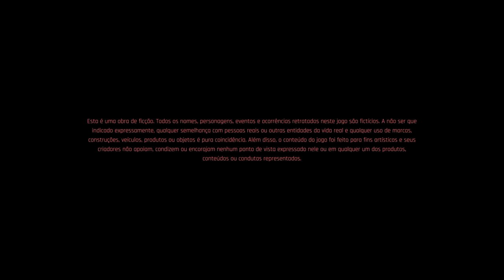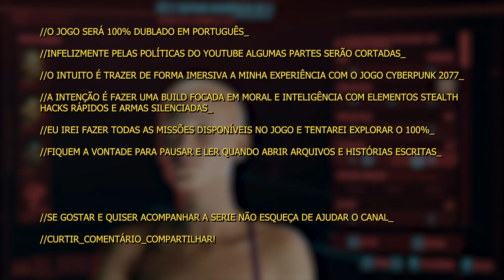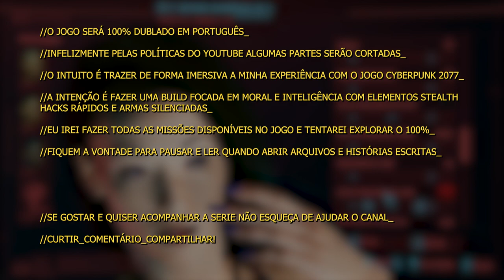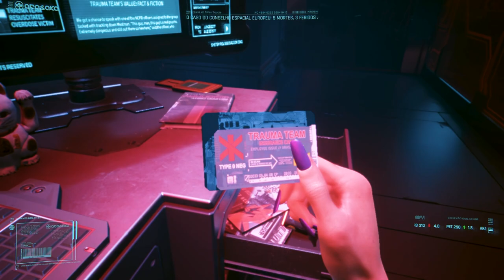CYBERPUNK 2077 // #001 - INTRODUÇÃO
Salve!

//Cyberpunk 2077 é um jogo RPG de mundo aberto ambientado em Night City, uma cidade futurista onde controlamos "V", o gameplay será focado em exploração total possível do titulo com elementos de Stealth, Hacks Rapidos e armas silenciadas_

//Sugestões são muito bem vindas e agradeço se puderem evitar spoilers_

//MISSÕES:
Criação de personagem 00:01:39
Gameplay 00:03:27
Fodido por um, fodido por mil! 00:05:00

//Cyberpunk 2077 is an open world RPG game set in Night City, a futuristic city where we control "V", the gameplay will be focused on the full possible exploration of the title with Stealth elements, Quick Hacks and silenced weapons_

//Suggestions are very welcome and I appreciate it if you can avoid spoilers_